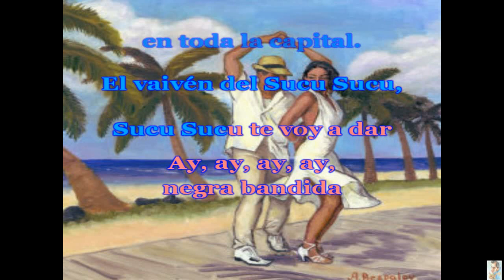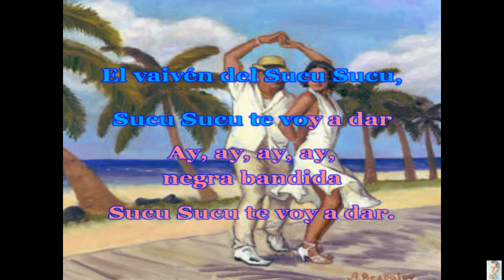Sucu Sucu (Alberto Cortez) DEMO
Sucu Sucu (Karaoke)
Alberto Cortez
Edición Karaoke; Fernando López.